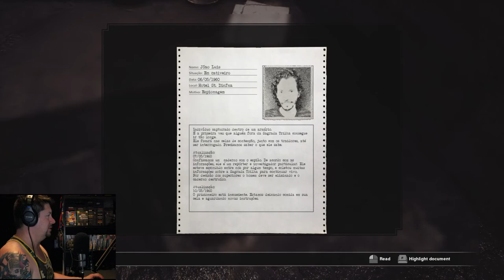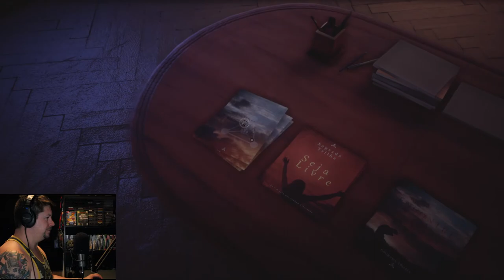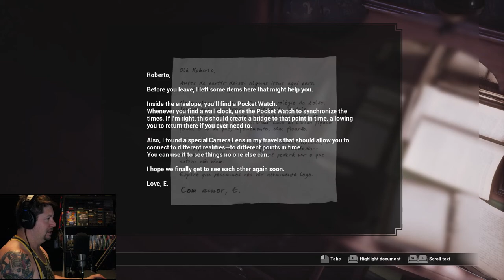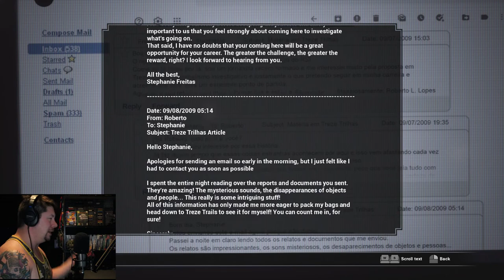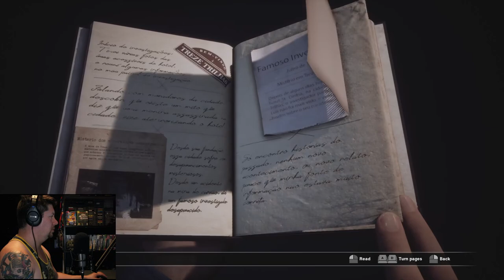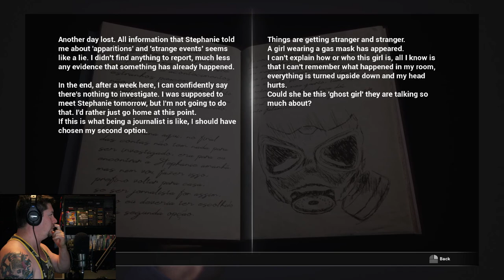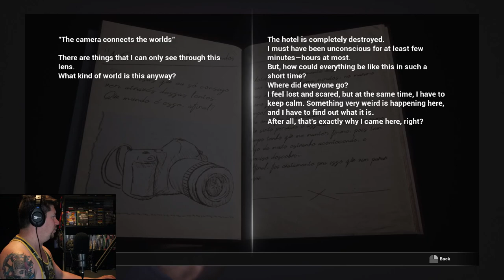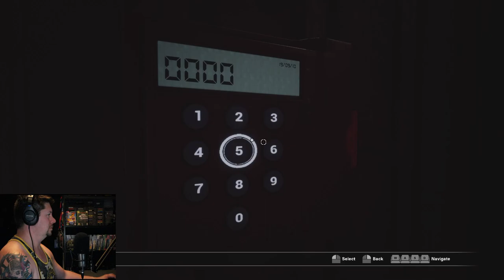Fobia : St. Dinfna Hotel - Early Access Gameplay